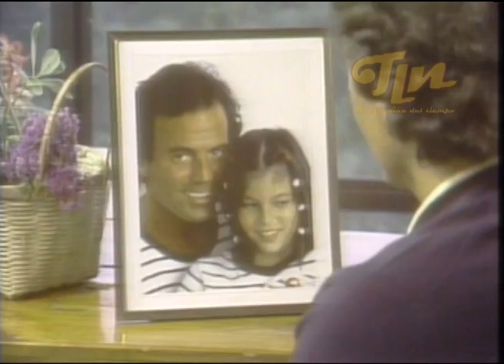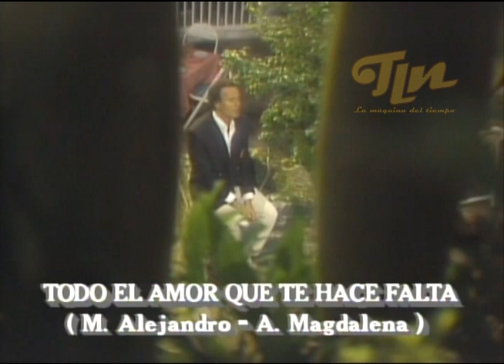Julio Iglesias - Entrevista y interpretación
Canal de entretenimiento que presenta a los mejores intérpretes de la música romántica de los años 80's y 90's que pasaron por el programa musical insigne de la televisión Colombiana; Espectaculares JES, bajo la dirección y presentación de Julio Sánchez Vanegas.